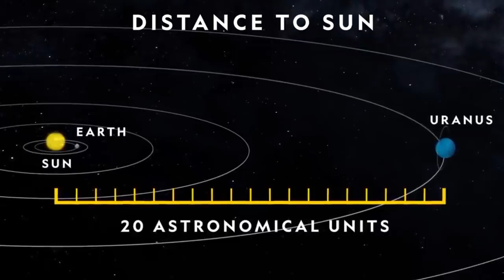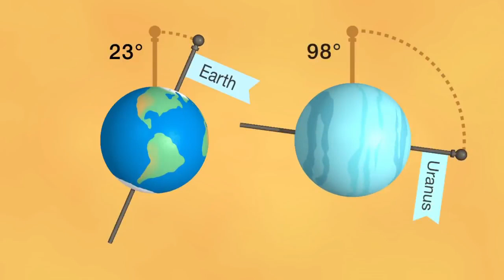ЧТО ПРОИСХОДИТ НА УРАНЕ ? КАК МЕНЯЕТСЯ УРАН СЕЙЧАС ?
WHAT HAPPENS ON URANUS ? HOW IS URANIUM CHANGING NOW ?